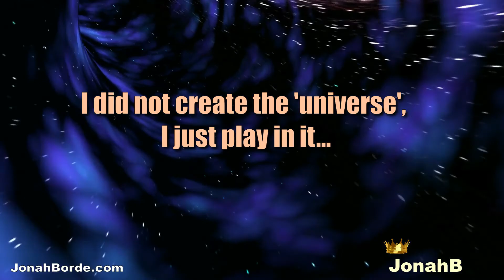Candy Crush Jelly Saga Level 4635 To 4637